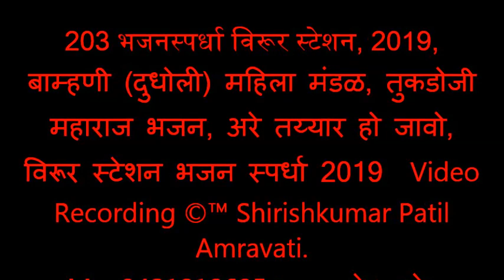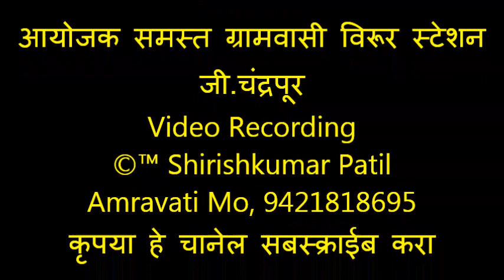203 भजनस्पर्धा विरूर स्टेशन, 2019, बाम्हणी (दुधोली) महिला मंडळ, तुकडोजी भजन, अरे तय्यार हो जावो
Mo, 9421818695 कृपया हे चानेल सबस्क्राईब करा घंटी ला टच करा. आयोजक समस्त ग्रामवासी विरूर स्टेशन जी.चंद्रपूर,
1)    सार्थक भजन मंडळ हस्तापूर      310  रु.     ११००१
2)    आदर्श भजन मंडळ निमगव्हाण   302  रु.     ९०००
3)  महाराणा भजन मंडळ यवतमाळ    301.5 रु.    ७०००
4)  राष्ट्रसंत भजन मंडळ जनुना जि.वाशीम 297 रु.  ५००१
5)  हर्षवर्धन भजन मंडळ वणी वागधरा   285.5 रु. ४००१
6)  गुरुदेव भजन मंडळ मोझरी          285 रु.  ३००१
7)  समित्र  भजन मंडळ देहली बल्लारपूर  284.5   २००१
8)    गुरुदेव भजन मंडळ हिरापूर बोथली    २८१.५   १५००
9)  गुरुदेव  भजन मंडळ घाटंजी          280    १००१
विदर्भ स्तरीय महिला विभाग विजेता क्रमांक
1) संतकृपा महिला भजन मंडळ चंद्रपूर २९२
2) आप्पास्वामी महिला भजन मंडळ शेंदुरजना आढाव वाशीम २८८
3) क्रांती ज्योती महिला भजन मंडळ बाम्हणी (दुधोली) २६५.५
4) गुरुदेव महिला भजन मंडळ भेंडाळा 262
5) दत्त गिरी महिला भजन मंडळ शाहलंगडी हिंगणघाट 251
6) गुरुदेव महिला भजन मंडळ भद्रावती 250
बाल विभाग विजेता क्रमांक
1) गुरुदेव भजन बाल मंडळ गवारा २८५
2) स्वामी चंद्रशेखर बाल मंडळ हातगाव २८३
3) गुरुदेव भजन बाल मंडळ भेंडाळा २८२
4) नवचैतन्य भजन बाल मंडळ आमडी २७९.५
5) क्रांती ज्योती बाल मंडळ जैतापूर २७६
6) सद्गुरू भजन बाल मंडळ नेहरू नगर चंद्रपूर २५६
7) गुरुदेव भजन बाल मंडळ ताडाळी २५४
8) गुरुदेव भजन बाल मंडळ शेणगाव चंद्रपूर २५४
9) दत्तकृपा भजन बाल मंडळ चंदनवाही २४३.५
10) बालिका भजन बाल मंडळ देहली बल्लारपूर २२३
1) गुरुदेव भजन मंडळ साखरी 2) 1) गुरुदेव भजन मंडळ भेंडाळा
3) गुरुदेव भजन मंडळ सुबाई 4)  कोंड्या स्वामी भजन मंडळ धाबा
5) गुरुदेव भजन मंडळ कोहपरा  6) जय गुरुदेव भजन मंडळ चंदनवाई
7) श्रीकृष्ण भजन मंडळ राजुरा